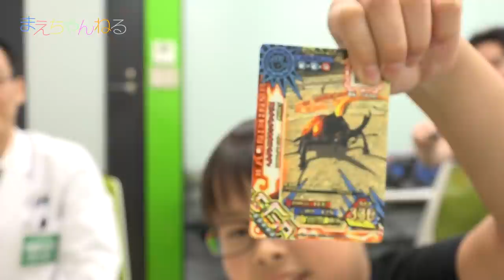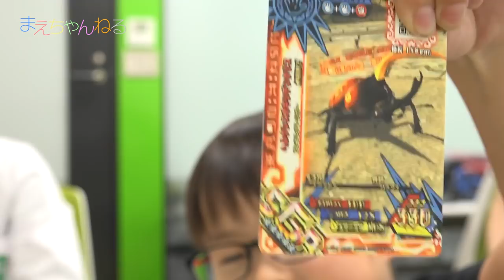神引き！トーリ研究員と超神化1弾でガチバトルした時に奇跡おきた！新甲虫王者ムシキング | まえちゃんねる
2017年7月14日（金）から稼動の新甲虫王者ムシキング「超神化1弾」をプレイさせていただきました！
今回はトーリ研究員とえいしんの因縁の対決です（笑）

▽これまでの対決はこちら
☆ムシキングの日、制定記念！新甲虫王者ムシキング 次世代WHF大会 2016にガチンコ参戦！^^